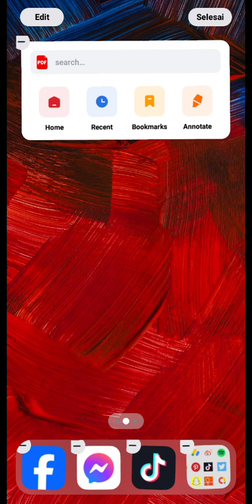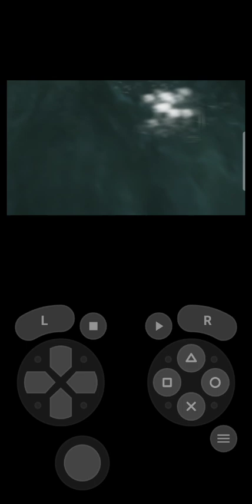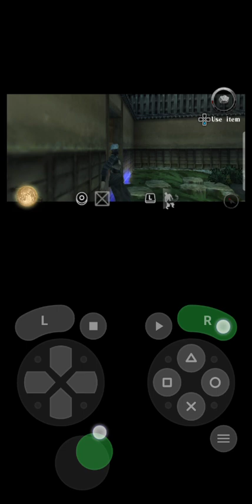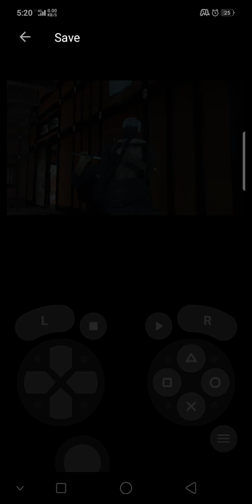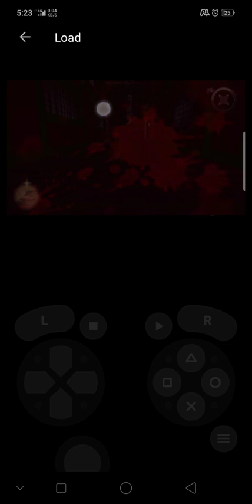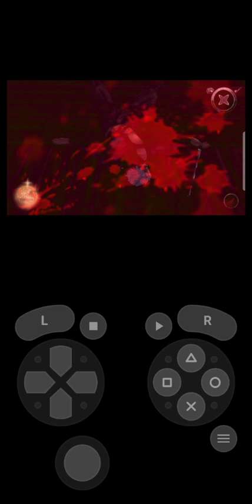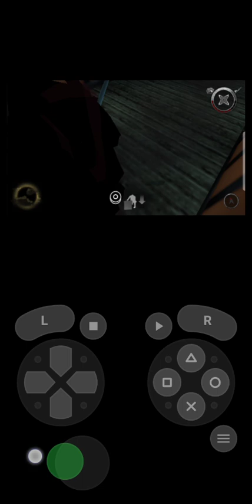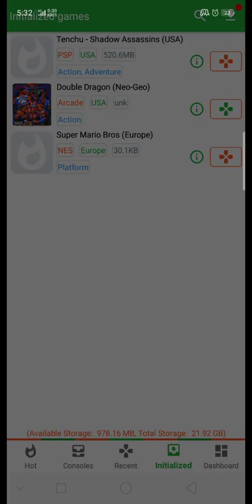tenchu shadow ASsassins USA Psp cerita 1 pentas 1 misi 1 bahagian 3 game base pro psp